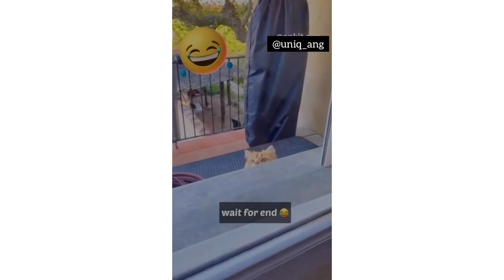Bilotaa every seen funny for you 🤣🎧❤️ please Full watch video 🐱 and enjoy